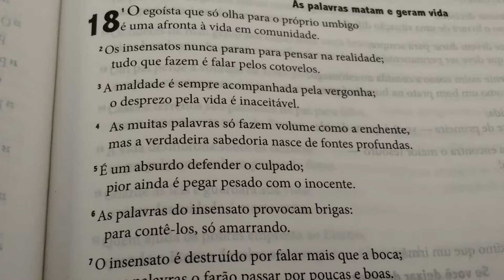PROVÉRBIOS TODOS OS DIAS #3: Pv 18:5